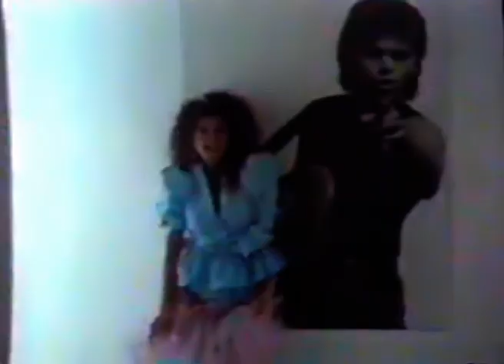DREAMS Boys are the Best (Music Video) Jami Gertz, Valerie Stevenson, John Stamos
Boys are the Best is performed as a conclusion to the ongoing feud between Martha and Lisa over Gino's attention